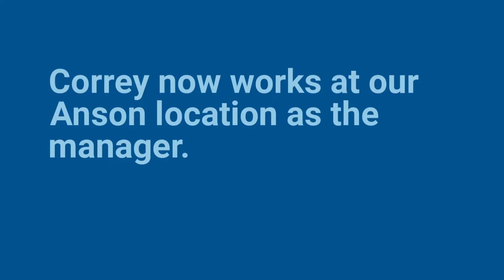Mr. & Mrs. Marshall, A Goodwill Love Story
Everyone loves a good "how did you two meet" story. Correy & Lakiesha met thanks to Correy's grandma and her love of Goodwill shopping. Even better, Correy now works at Goodwill as a store manager.